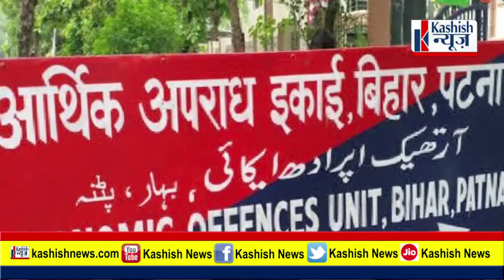IPS Aditya Kumar के सारे राज जालसाज Abhishek Agarwal ने खोल दिया, EOU को यह सब भी बता दिया...जानिए